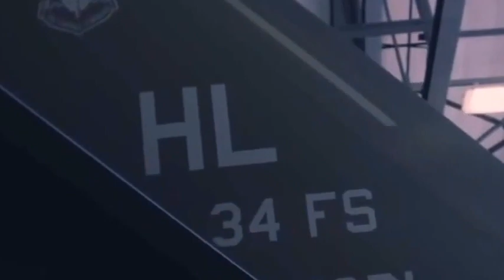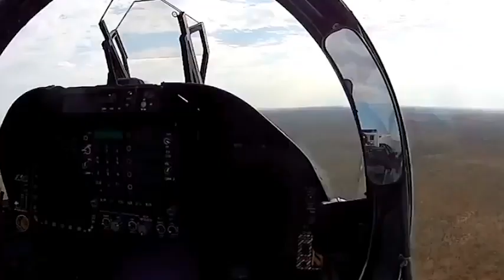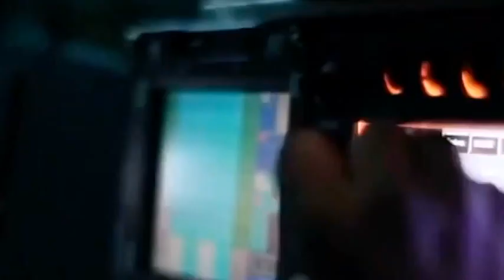Dare To Be A Fighter Pilot || Fighter Pilot Motivation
Spreading the element of thrill and sarcasm in your life!